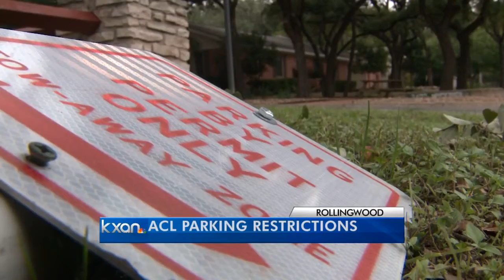ACL brings parking restrictions to Rollingwood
More than 900 parking permits have been delivered to residents in the area to be used during the festival.